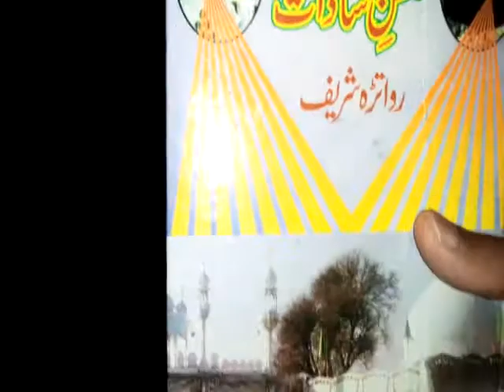Ajj hum nah khatim karva ha Syed Bashir hussan🤲🏻🤲🏻🤲🏻🤲🏻